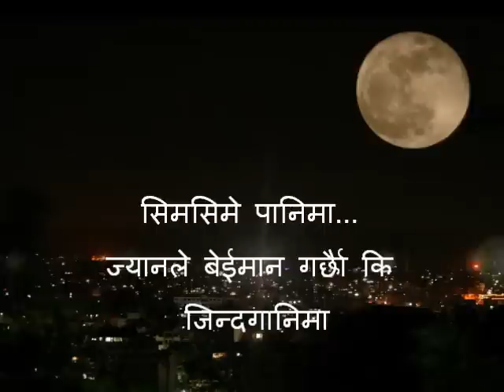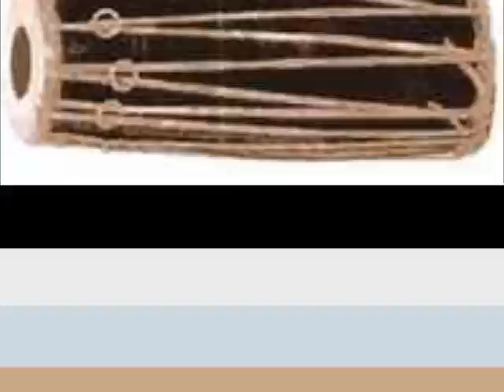Simsimey pani ma - Nepali Folk Song (नेपाली लोक गित)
सिमसिमे पानीमा (Simsime pani ma) -  नेपाली लोक गित (Nepali Folk Song)